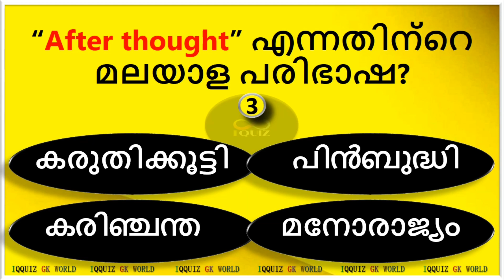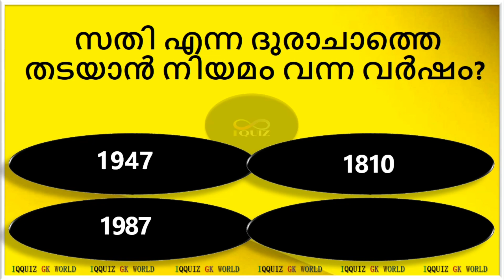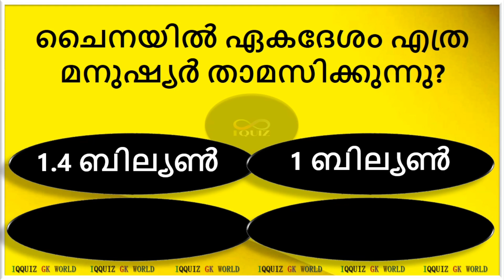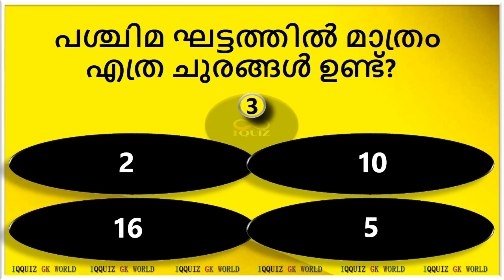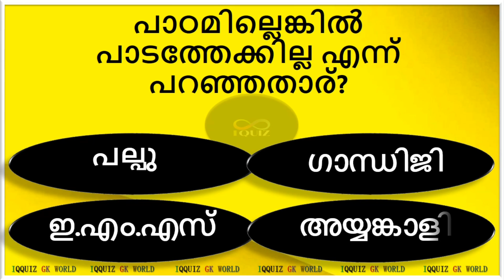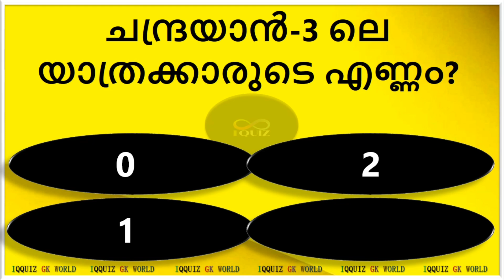😡 ദേഷ്യം ജന്മനാ ഉള്ളതിന്റെ ലക്ഷണം...🤐😷 General Knowledge | Quiz Malayalam | Psc Questions | Iqquiz